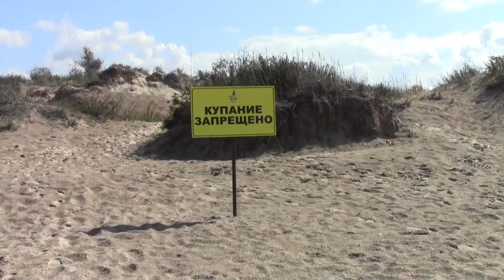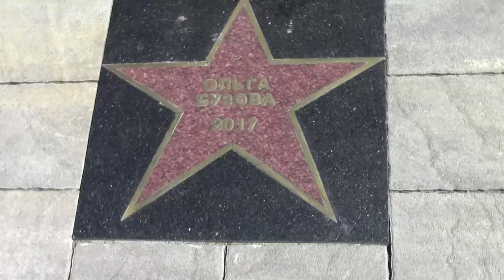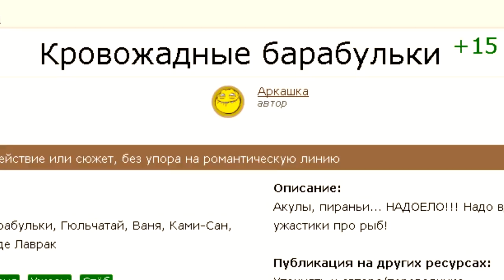Барабульки / Scurmullets (2017)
Сюжет: Анапа. Рай для русского туриста, пока не придут они...

Режиссёр, сценарист, продюсер, оператор, монтаж и т.д. : Сергей А.
Автор идеи и оригинального рассказа: Аркашка

Страна: Россия
Жанр: Боевик, ужасы, трэш